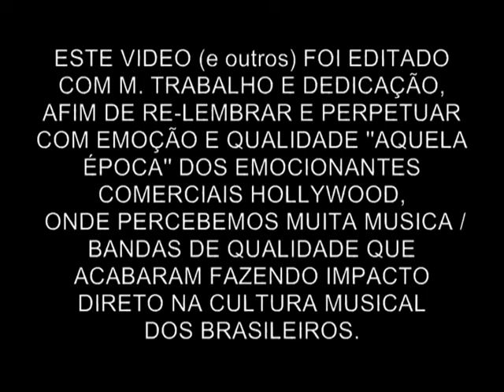HOLLYWOOD COMERC. (AGORA SIM ! !)(CD AUDIO)- burning heart( by; Lecinho videos)